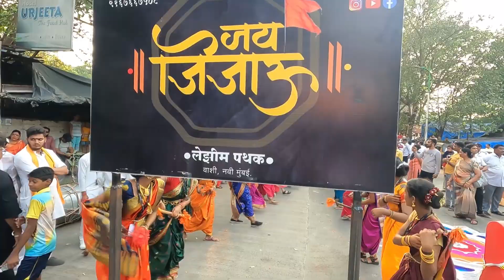ठाण्याची दुर्गे दुर्गेश्वरी आगमन सोहळा २०२३। Aagman Sohala 2023।धर्मवीर आनंद दिघे साहेबांची देवी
Aagman Sohala 2023।धर्मवीर आनंद दिघे साहेबांची देवी
In this video i covered a famous navratri utsav 2023 in thane. one of the famous politician in thane, who establish the navratri pandal. The politician named is late.Aanand dighe

1. Tembhi naka devi
2. navratri utsav
3.thane's famous navratri utsav
4. Thane chi durge durgeshwari
5.Thane City